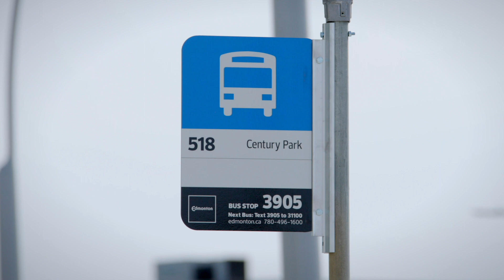New Bus Routes and On Demand Transit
This week marks the debut of all new bus routes and bus numbers across Edmonton, with connections to an expanding LRT system. The new network is just one way we’re modernizing our transit network to provide you with better access within the city.